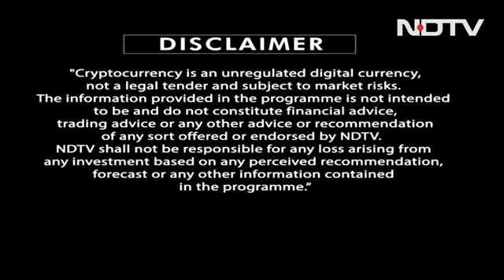All The Exclusive Details On The Government's Plan For The Upcoming Crypto Bill.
Video Credit: NDTV